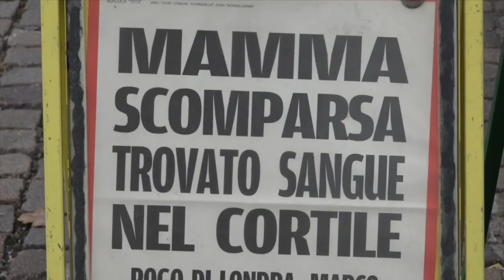INDAGATO IL MARITO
PADOVA: indagato per omicidio e occultamento di cadavere il marito di Samira El Attar la mamma marocchina scomparsa quasi due mesi fa,  a Stanghella, nel padovano